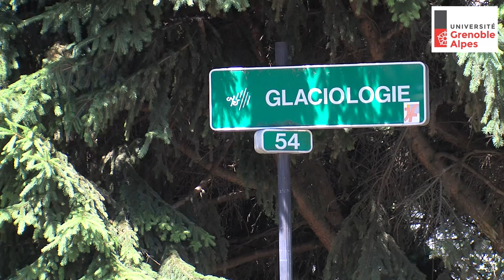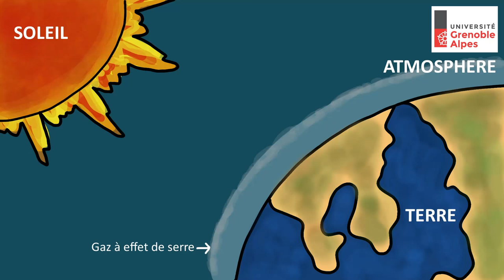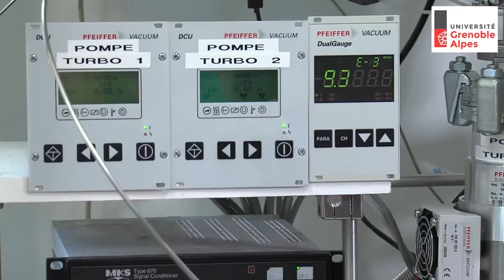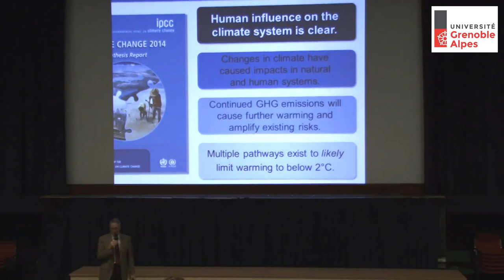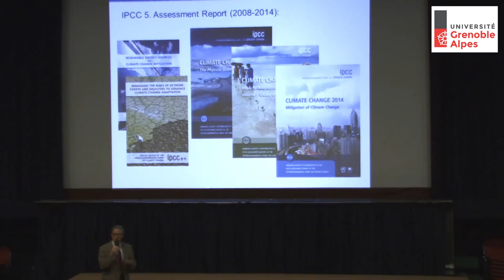Made in UGA : de l’air dans les glaces pour comprendre notre climat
Et si la preuve du lien entre climat et concentration en gaz à effet de serre de l’atmosphère se cachait dans les bulles d’air emprisonnées dans les glaces ? Cette intuition géniale revient à Claude Lorius, brillant glaciologue grenoblois, Médaille d’or CNRS. Il raconte sa découverte en 1965 en Terre Adélie dans ce documentaire de 8 minutes « De l’air dans les glaces pour comprendre notre climat. » La vidéo présente ensuite les recherches actuelles menées au sein du Laboratoire de glaciologie et de géophysique de l’environnement de Grenoble et l’évolution des techniques. Il conclut sur la mobilisation actuelle à Grenoble avec notamment la constitution du collectif COP 21 UGA qui réunit des chercheurs issus de toutes les disciplines sur la problématique du changement climatique.